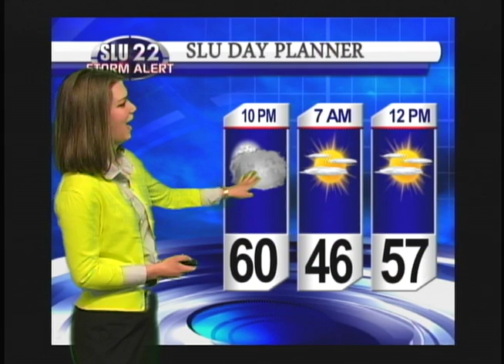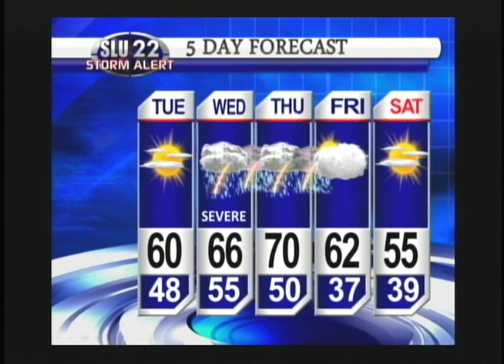SLU News 22: March 31, 2014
SLU News 22 for March 31, 2014. Recorded live from the Busch Student Center.